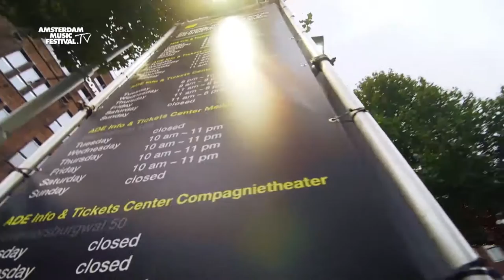AMF.TV 2015 | Interview Richard Zijlma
Interview with Richard Zijlma at the Amsterdam Music Festival 2015

This is the official YouTube channel of AMF!